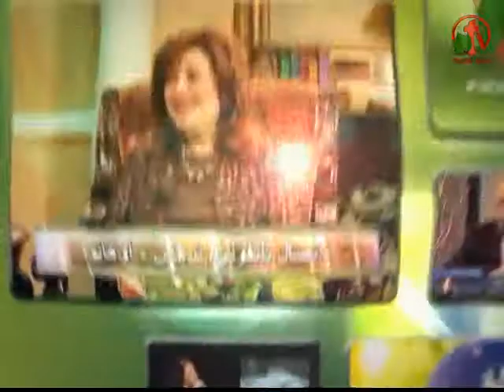نحو عالم افضل -الأكتشاف المبكر للأورام